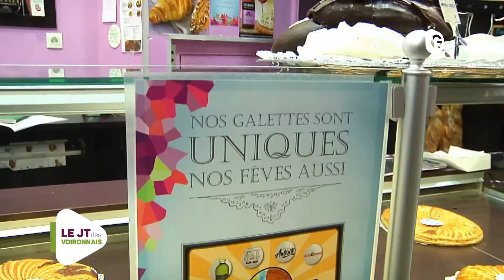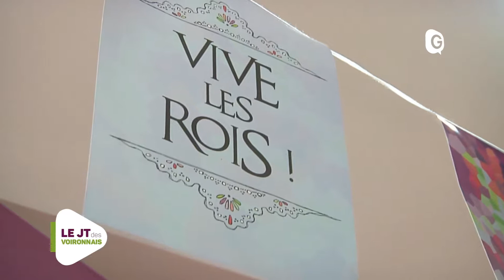JT DES VOIRONNAIS - 10 JANVIER 2018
Nouveau rendez-vous pour les parents d’ado, retour sur la cérémonie des voeux de la ville, et des fèves Made in Voiron